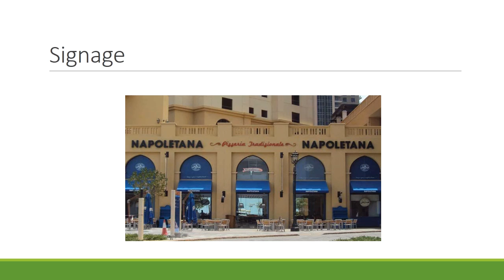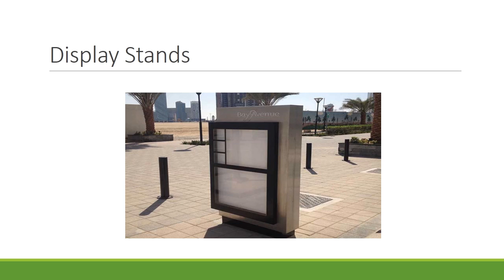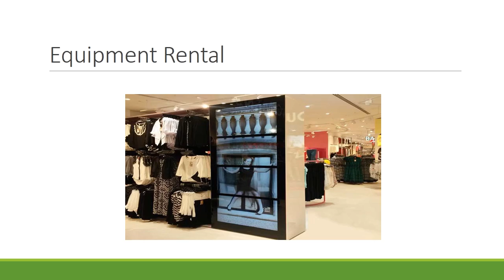Outdoor Advertising Agency by Brand ME Adv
Brand Me Adv are exhibition stand builders in Dubai that offer indoor and outdoor advertising services along with exhibition stand in Dubai. They also are known among various AV rental companies in Dubai that offer video wall rental, seamless media, LED SMD Screens, acrylic display stands. This Video is about the services they offer.